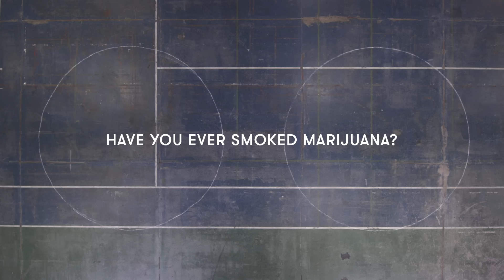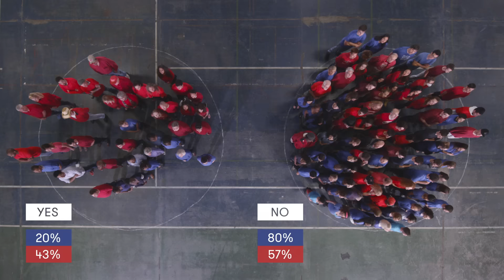Democrats and Republicans Part 3 | Dirty Data - Ep 3 | Cut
About Dirty Data:
We see political polls all the time, but do we ask how they come to represent the truth? We invite crowds of people to weigh in on politics, and see what a mess it is when they get counted.

About this video:
We invited a random group of 60 Democrats and 60 Republicans to answer a set of yes or no questions in Seattle, WA. These are their responses.

Questions:
Have you ever smoked marijuana?
Should police wear body-mounted cameras while they are duty?
Do you own a gun?
Do you support increased gun control?
Should Edward Snowden be tried for espionage?